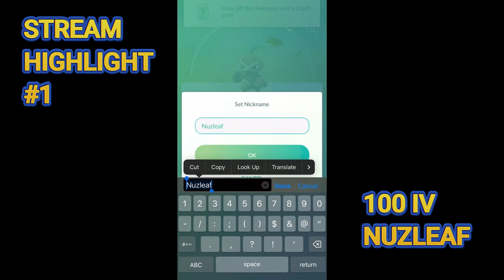✨This My LAST CHANCE To Catch THIS *Rare* Shiny Pokemon in Pokemon Go, But Did I Get It?!✨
Hey everyone,
In todays video, I went out and shiny hunted the brand new shiny Flabebe and shiny costume Cottonee, and this was my last chance to catch it! Super happy with the haul for this event!